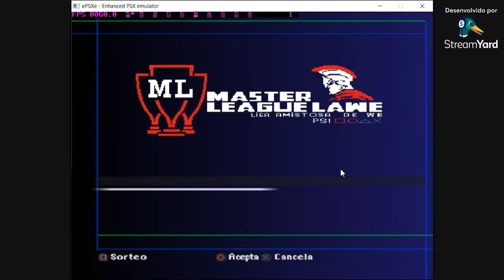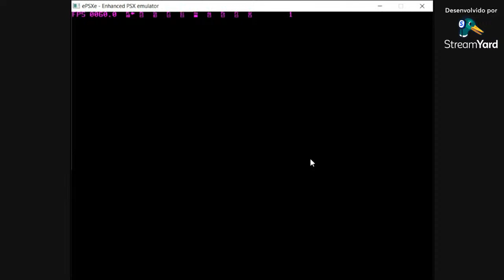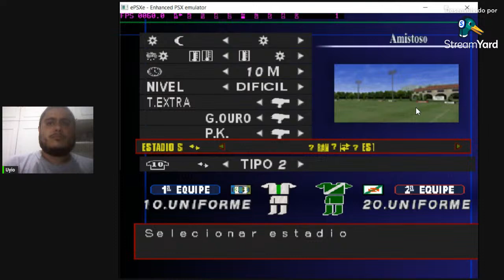WE 2002 ML da LAWE Final da Copa Master Uyio (Tienen) x Luiz Carlos (Tuna Luso)